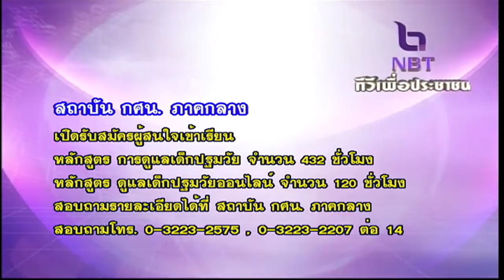ข่าวบริการ 1 สิงหาคม 2559